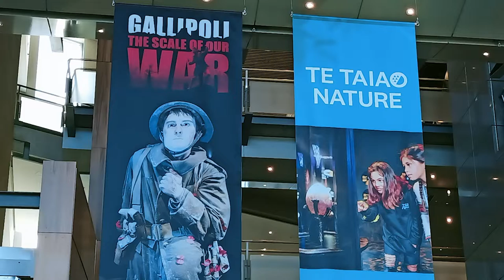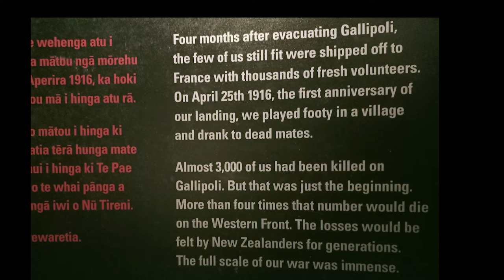Gallipoli @ Te Papa Tongarewa Museum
Gallipoli through the eyes and words of eight ordinary New Zealanders @ the Te Papa Tongarewa, Wellington. This is one minute of a least an hour to see this exhibit. The giant sculptures took 24,000 hours to create